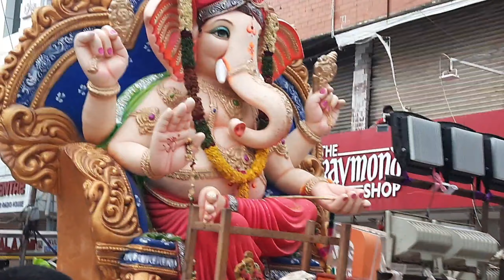Karimnagar Ganesh Nimajjanam shobha yatra 2021